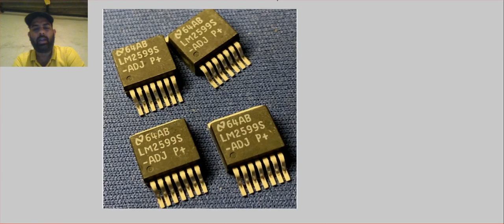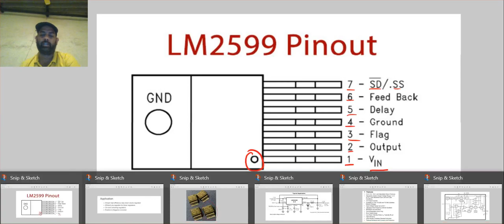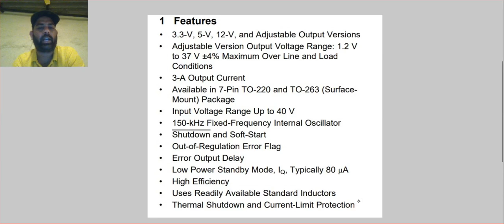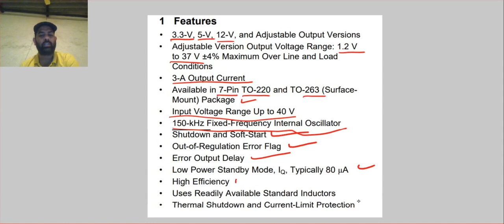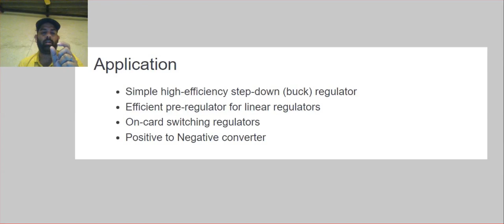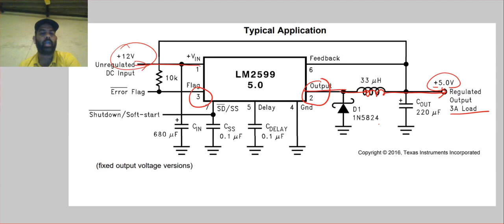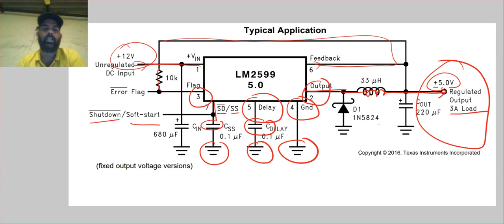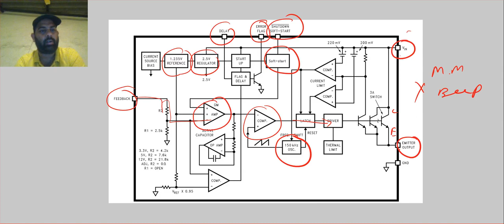lm2599 dc-dc convertor |lm2599 voltage regulator